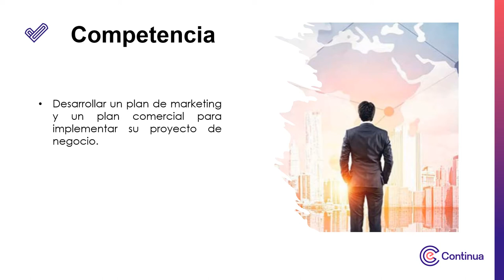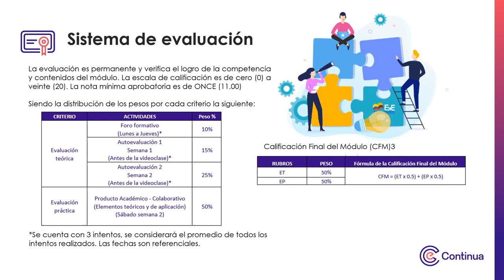Video de presentación - Marketing y gestión comercial en salud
Marketing y gestión comercial en salud